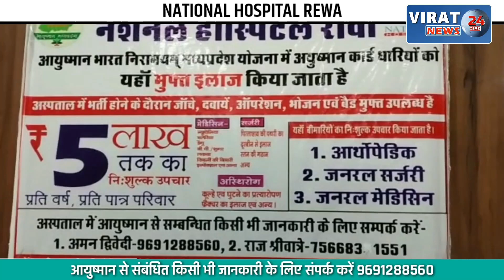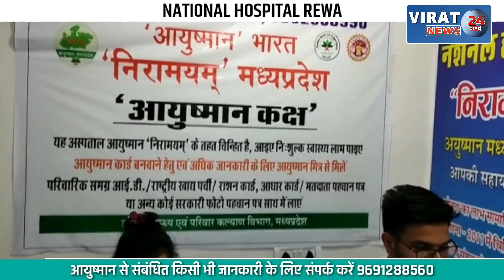छतरपुर -बाइक सवार ने पैदल जा रहे वृद्ध को मारी टक्कर:दोनों गंभीर घायल जिला अस्पताल में भर्ती